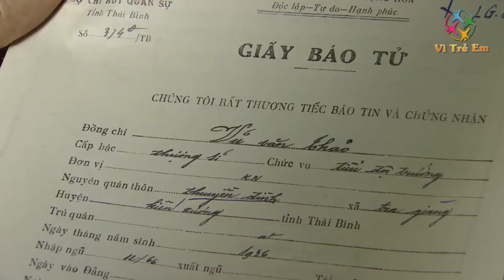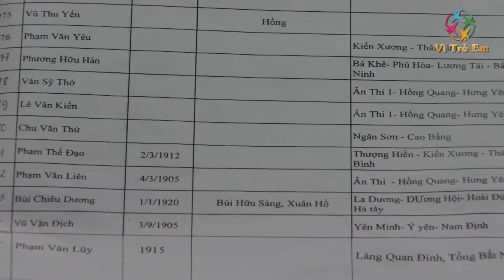Công nhận 498 Liệt sỹ (Truyền hình Vì trẻ em)